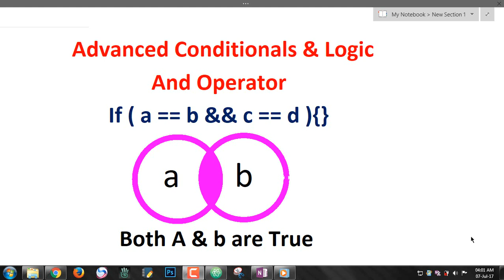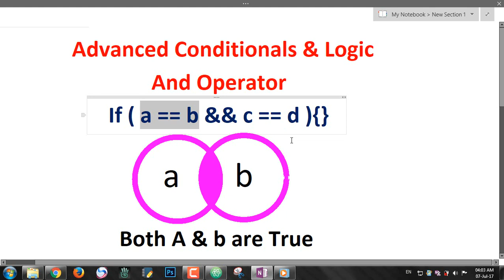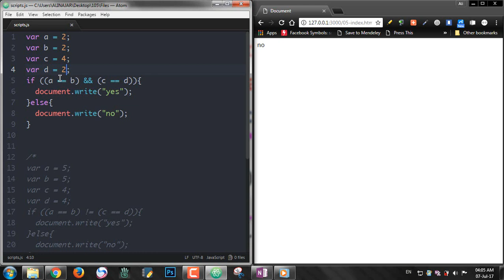#18: And Logic Operator